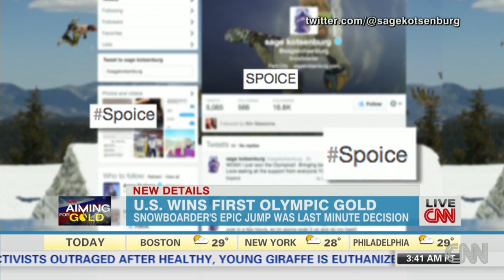Slopestyle medalist: I march to my own tune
Men's slopestyle gold medalist Sage Kotsenburg talks to CNN's Rachel Nichols about snowboarding and his time in Sochi.